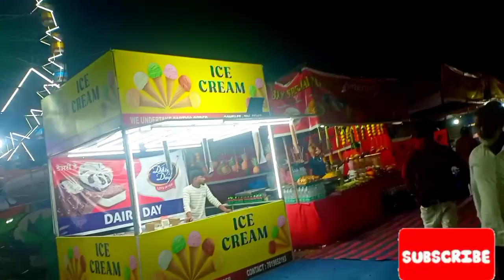😱😱🙏❤️❤️आज के बाद मापुसा गोवा में कभी भी मेला नहीं लगेगा आख़िर क्यू।। Bodgeshwar Temple Mapusa at Goa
A billion dollar wife a pocket fm lovestory epi...

कापुर मेला 2024

कसपुर मेला 2024||Kaspur mela 2024|| mela ma...

Appetite Crank MONDAY NIGHT JAZZ

Monday Night Jazz - 1

विभिन्न परिस्थितियों के साथ अभी भी आंदोलन...

भारत की दूसरी सबसे बड़ी दीपावली जब श्री राम जी 500...

Mog Kornaram Jessica & Salu de LoutolimContent suggesting this video

देउठा घाटी के बेऊगी गांव में इस साल की पहली बर्फबारी ||

Bay Đi Cánh Chim Biển - Tiếng hát: Binh Le

मकरसंक्रांतीला केले प्रथाचे बोरन्हाण मकरसंक्रांत २०...

Rural Village Life India | Rural Life of West Be...

Alfred and Rita Rose Konkani Songs | Moha.

हाथी ने नही छोड़ा || लोग देखते रह गये || rameshraj...

आज चर्च में क्या हुआ || Aaj church main kya hua ...

Viva Sao Joao | New Konkani Song 2020 By..

आई गावदेवी स्पोर्ट्स हिवाळी आयोजित ।। भगवा करंडक...

आईने पैशे दिले फिरायला जायाला वाहिनी ने पैकिंग ब...

दुकानदार या कुत्र्याला नेहमी हाकलून द्यायचा; कुत्र्याने त्या...

Gold Rate Today, 04 Feburary 2024 Aaj Ka So...

सनपुर मेला 2024

Monday Night Jazz - 17

Bodgeshwar Jatra 2024 ।। बोधेश्वर जतरा पार्ट 2 ।।...

नाकाहासा उपुरूम सनगोम 2024 @singhbhumsher...

Suchana Seth - A Mother Who Killed Her 4 Ye...

Gwalior mela 2024 | ग्वालियर व्यापार मेला 2024

जेल के अंदर तब्बू के साथ मुकेश ऋषि ने की जबरदस्ती -...

गाँव से बारात लेकर पहुंच गये नेपाल और रास्ते में हमारे सा...

इस लिए हटा दिया Sushant a वचना मुश्किल है

Sushant Singh Rajput latest news update/ C...

म्हसा यात्रा मुरबाड 2024 ठाणे जिल्ह्यातील प्रसिद्ध यात्रा,.

Fun & Masti at Melal Solapur ka Gaddal Ahsa...

पारंपरिक कश्पुर मेला 2024 || kashpur mela 2024 |...

Annu

sakshi || Ep 15 || Romantic lesbian I...

ओवी तू इतकी गोड कशी गं गावामध्ये आमची धमाल...

Ayodhaya Ram Ji Ka Pran Pratishtha Goa me...

Annu sakshi || Ep 15 || Romantic lesbian I...

Mog Kornaram Jessica & Salu de